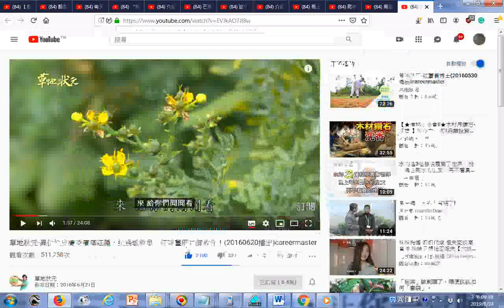瀏覽 草地狀元 異位性皮膚炎癢痛紅腫，抗過敏救星－紅球薑肥皂解救你！20160620播出careermaster